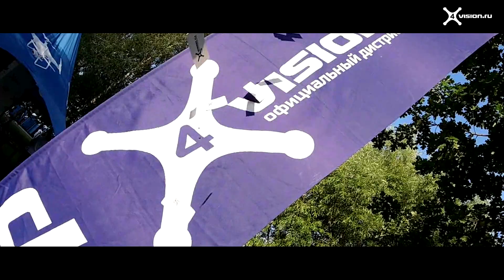DJI 4vision.ru на фестивале VKFEST 2019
Так прошел ежегодный, 5-й по счету, фестиваль социальной сети ВКонтакте в парке 300-летия Петербурга, на котором наша команда 4vision.ru (Официальный Дистрибьютор DJI в России) презентовала новые продукты компании DJI, обучала пилотированию и мастерству аэросъемки, а также мы разыграли новую камеру OSMO Action, коптер RYZE TELLO и билеты на авиасалон "МАКС 2019"!

Спасибо всем, кто посетил нас на фестивале и до встречи в следующем году!